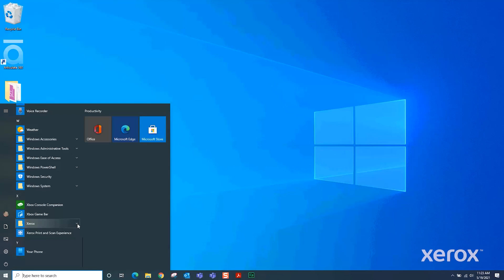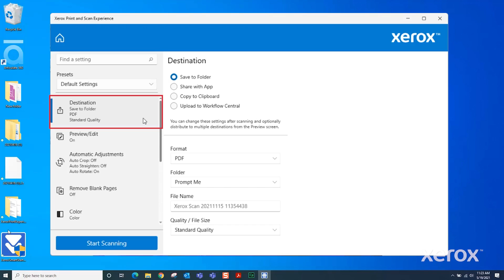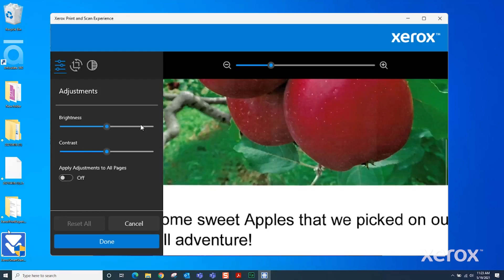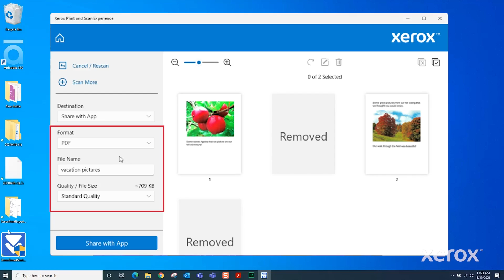Xerox® C235/C315 Color MFPs Xerox® B235/B305/B315 MFPs Print and Scan Experience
This video demonstrates how to scan a document to the desktop and share the file using Xerox Print and Scan Experience.

BR34203